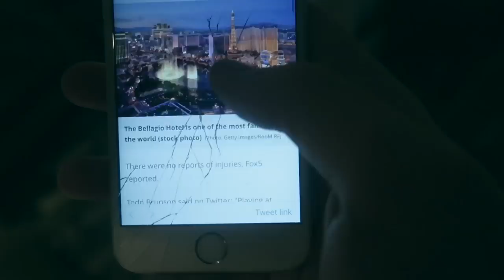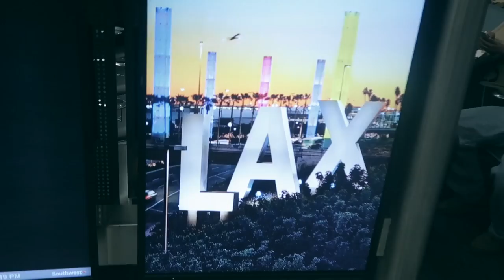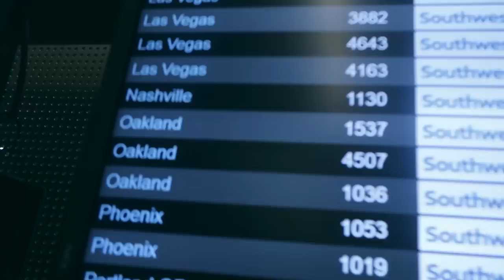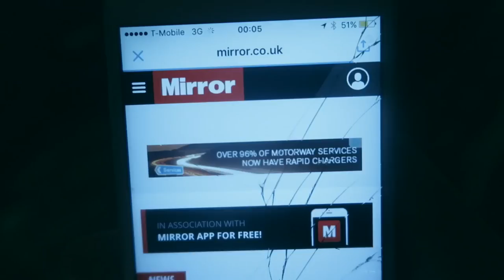OUR HOTEL IN VEGAS CAUGHT FIRE WHILST WE WERE INSIDE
EPISODE #252

Myself and Fiona travel to Las Vegas for a few nights in the Bellagio... but not long after arrival, something particularly weird happens.

◙ CAMERAS ◙
Canon Powershot G7X
Sony NEX5T